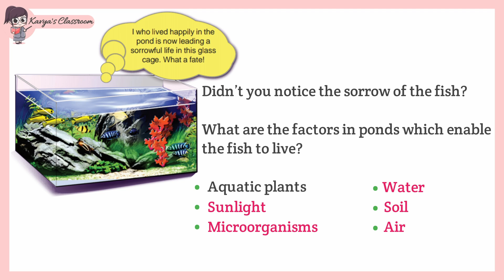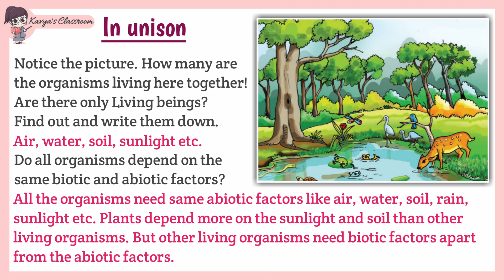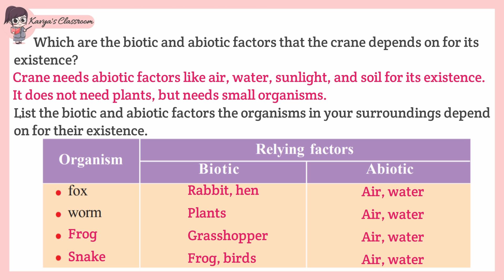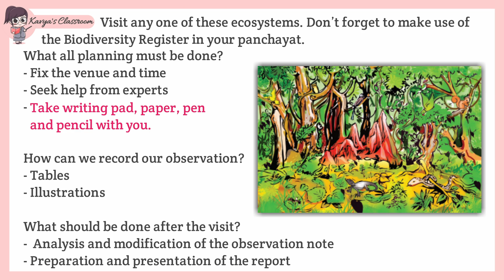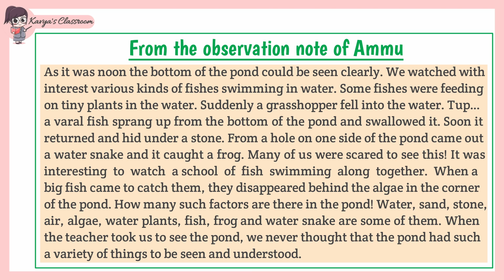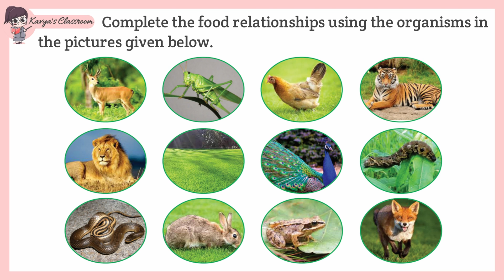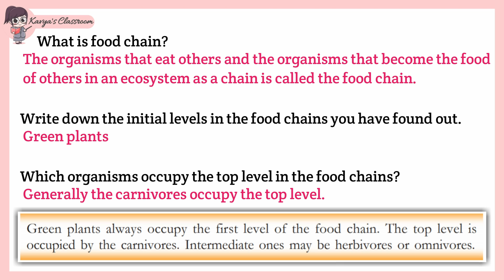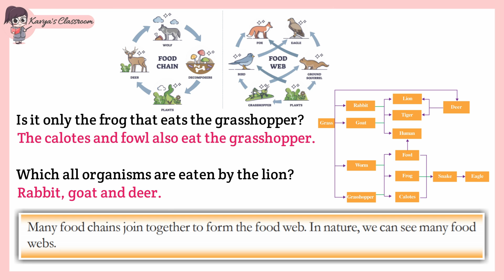CLASS-6 BASIC SCIENCE CHAPTER-6 LIVING IN HARMONY PART-1 QUESTIONS & ANSWERS KERALA SYLLABUS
CLASS-6 BASIC SCIENCE CHAPTER-6 LIVING IN HARMONY PART-1 QUESTIONS & ANSWERS KERALA SYLLABUS (SCERT)